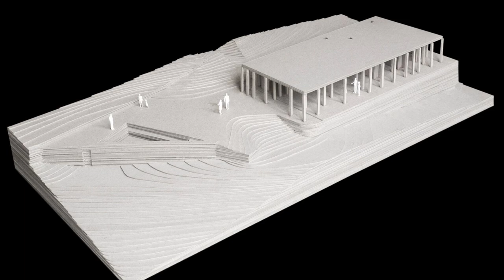Hypostyle House By Miguel Marcelino In PEDRÓGÃO GRANDE, PORTUGAL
In a rural area in Pedrógão Grande, our client bought, in early 2017, a beautiful green plot of land with some ruined buildings. In June of that year, a fire of devastating proportions destroyed the flora of the land and the surrounding area. This dramatic change of the landscape, in turn, made very clear the topography tamed by a system of terraces, bringing to mind the Douro wine region or, further away, the Inca agricultural terraces in Peru.

Archi Studio

Architects: Miguel Marcelino
Year:
2022
Photographs:Archive Miguel Marcelino (photo by Lourenço T. Abreu)